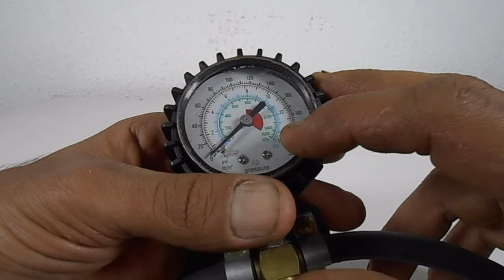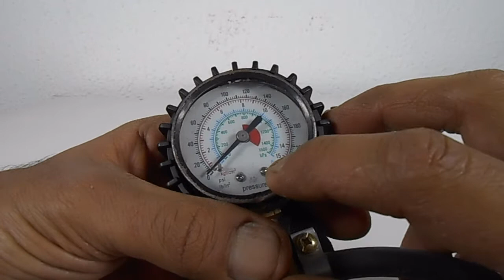FERRAMENTA PARA INJEÇÃO ELETRÔNICA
COMO MONTAR UMA OFICINA DE MOTOS

OS 13 PILARES PARA SE TORNAR UM MECÂNICO DE EXCELÊNCIA

MÚSICA ABERTURA
Background sound by:

PLAYLISTS ALFA MOTOS

ESAPECIAL CARBURADOR

ESPECILA ELÉTRICA

ESPECIAL ALARMES

ROSCAS E PARAFUSOS